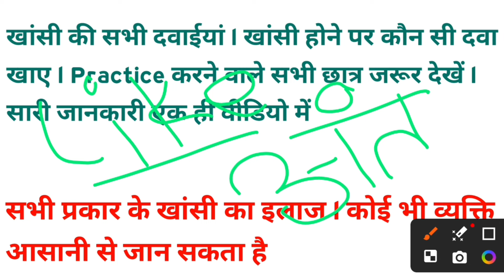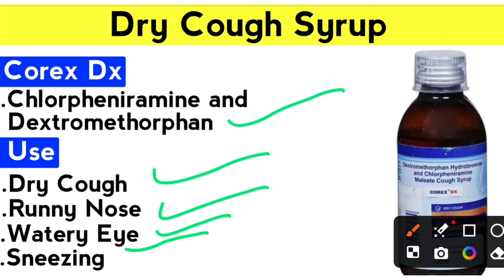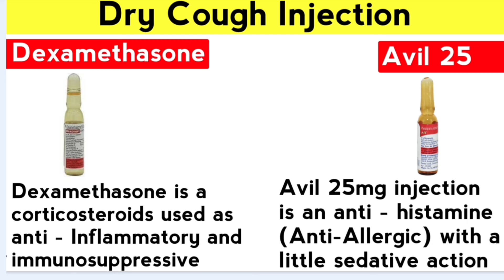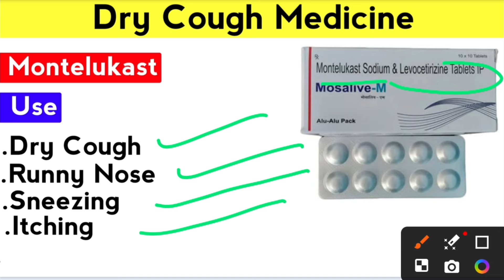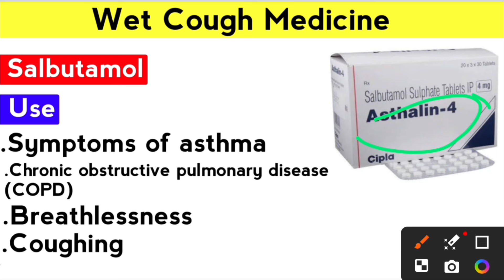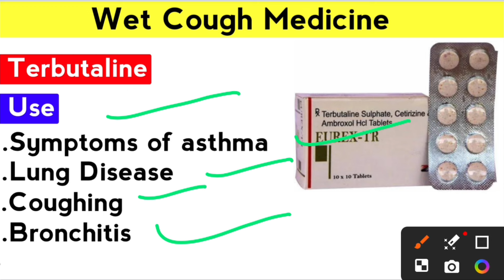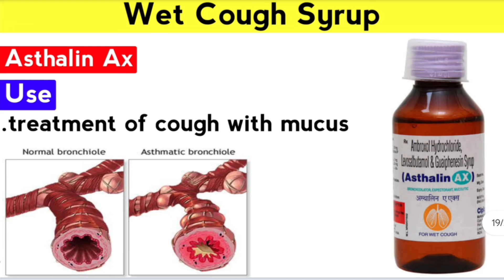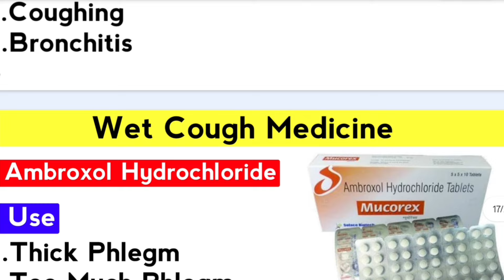खांसी की सभी दवाई | बलगम वाली खांसी का इलाज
We Upload Daily Medicine Related Videos, Pharmacy Information and Pharmacy lecture videos

KEEP SUPPORTING 😍👍👉🔔✅..

KEEP LOVING ❤️💛😍✅..

About :- Faizan Pharmacy YouTube channel, Where you will find Medicine Related Videos In Hindi, New Video Is Posted Everyday :)